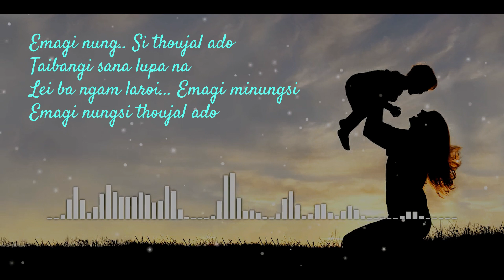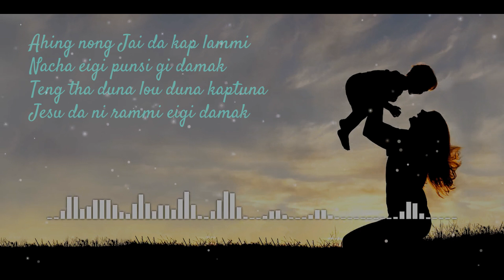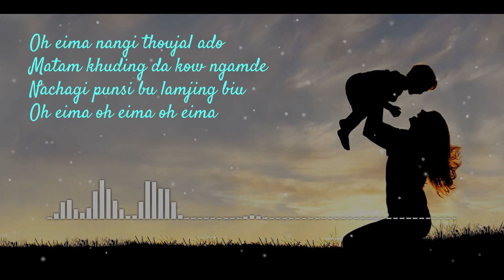Emagi nung || Manipuri Mothers Day Song || Shilshi Philip Lamkang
Emagi nung
Music..S.Haopu kipgen
Lyrics.. Shilshi Philip Lamkang
Singer Shilshi Philip Lamkang

Emagi nung.. Si thoujal ado
Taibangi sana lupa na
Lei ba ngam laroi... Emagi minungsi
Emagi nungsi thoujal ado

Oh eima nangi thoujal ado
Matam khuding da kow ngamde
Nachagi punsi bu lamjing biu
Oh eima oh eima oh eima

Ahing nong Jai da kap lammi
Nacha eigi punsi gi damak
Teng tha duna lou duna kaptuna
Jesu da ni rammi eigi damak

Taibang da.. Mama leitraba
Phang laroi eimagi minungsi
Kaya da leibak thi bno he miow
Oh probhu ching biu makhoi bu